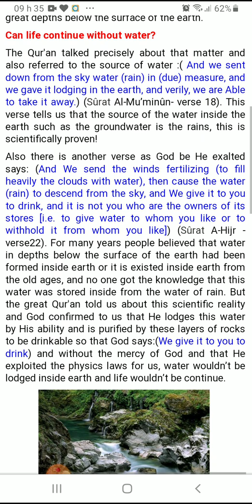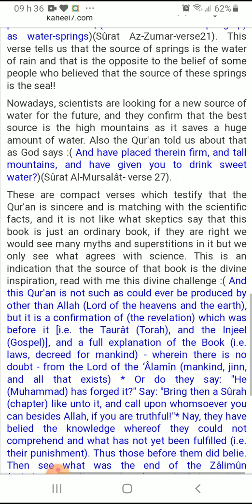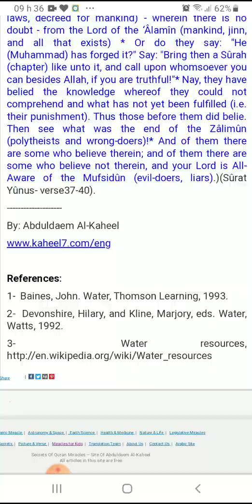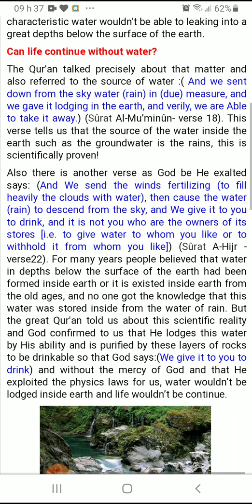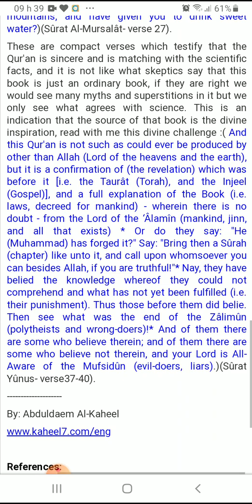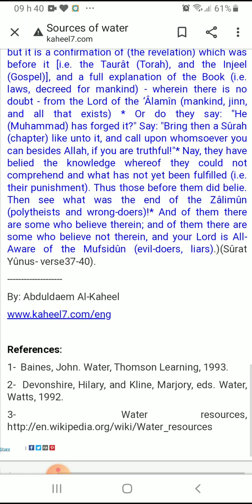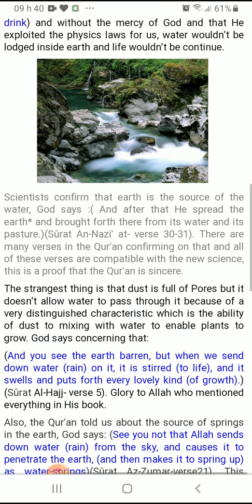Sources of Water .(please Use full screen)